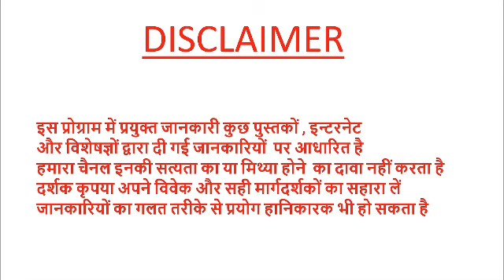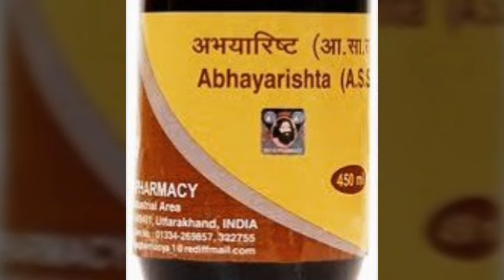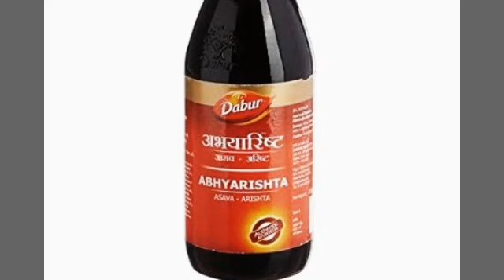अभयारिष्ट के फायदे और नुकसान